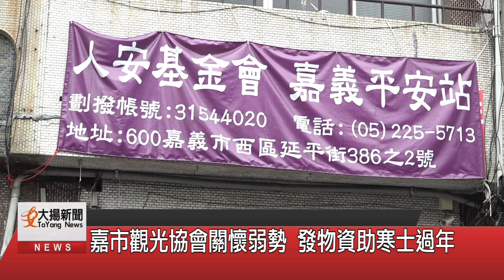嘉市觀光協會關懷弱勢 發物資助寒士過年-大揚新聞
人安基金會每年照慣例舉辦「寒士吃飽30」活動，發放簡單的年菜禮品給弱勢家庭，而嘉義市觀光協會也響應此活動，由協會理事長張裕隆號召社會善心人士，在春節來臨前發放民生物資，一大早就有許多民眾不畏低溫到現場排隊，嘉義市觀光協會希望善盡社會責任，關懷弱勢團體。